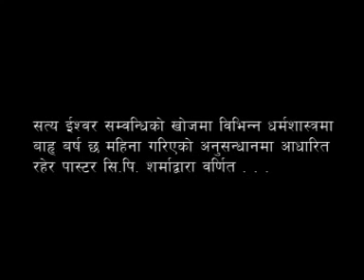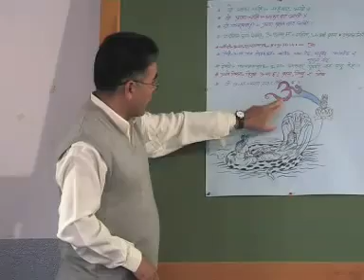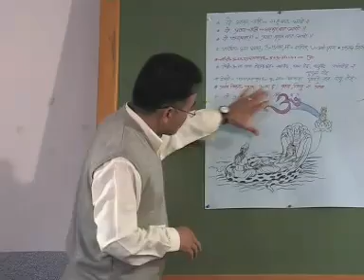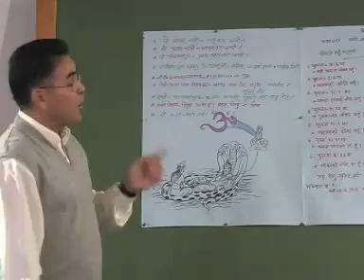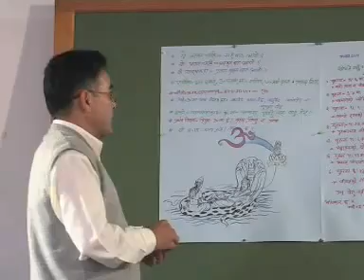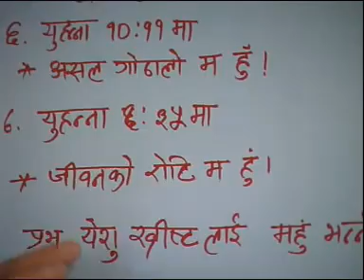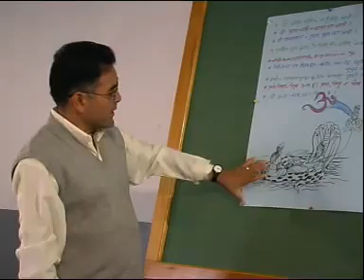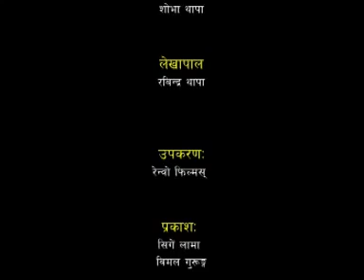Meaning of OHM !!! By C.P.SHARMA.DAT - YouTube.flv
THE NEPALI PEOPLE WHO WORSHIP IDEL, MUST NEET TO SEE THIS VIDEO
SO THAT YOU UNDERSTAND YOUR SELF WHAT IAM DOING .